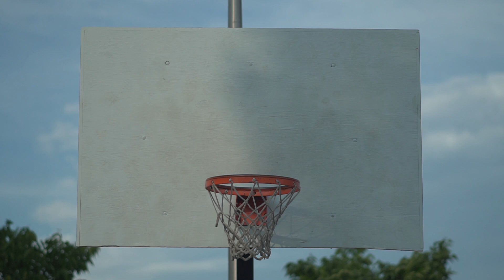WLMRT - C.U.T.V. (Official Video)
Inspired and emboldened by the DIY Toronto punk scene at the time, four friends got together in 2015 to form WLMRT. They’ve self-released two EPs: Fuck me I’m Joking (2016) and Plan B (2017). They rounded out the lineup and sound with a synth in mid-2016 and have since spent their time exploring southwestern Ontario venues and preparing for the release of their debut 7" on Pleasence Records available November 2, 2019. They care a lot about sexual health and mumblecore.